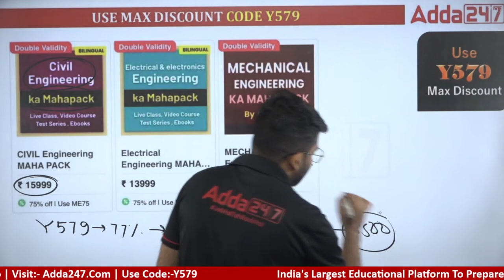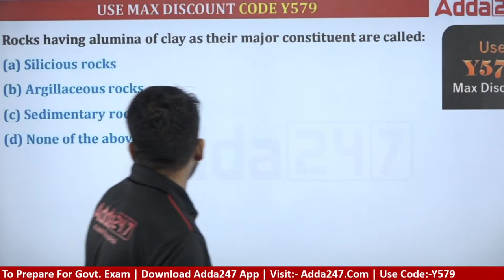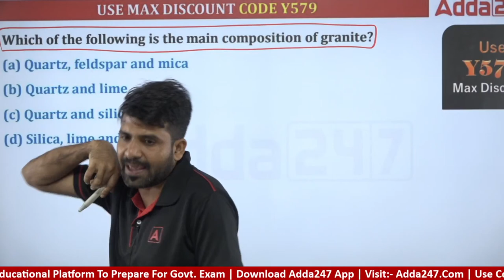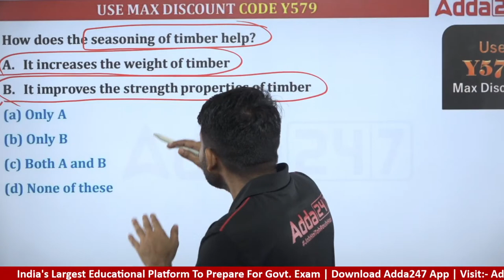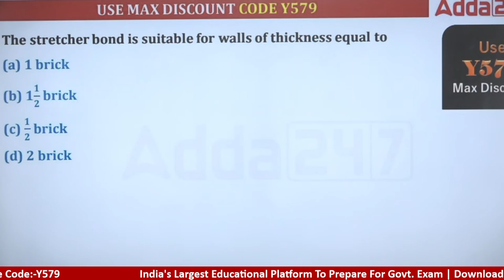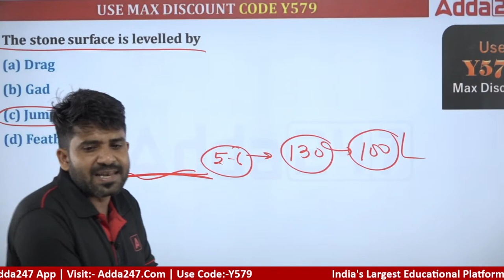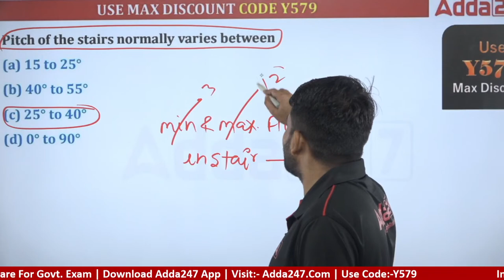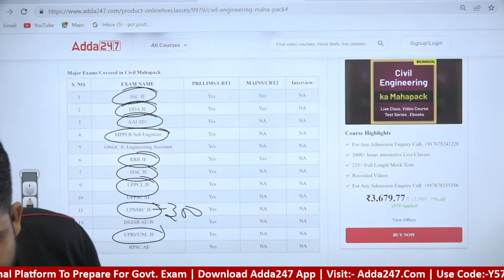SSC JE 2022 | SSC JE Civil Engineering Lectures | Most Expected Questions #6 | By Pramod Sir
SSC JE 2022 | SSC JE Civil Engineering Lectures | Most Expected Questions | By Pramod Sir  | SSC JE Civil Engineering | SSC JE Civil | SSC JE Civil Syllabus 2022 | SSC JE Civil Engineering Previous Papers | SSC JE Civil Engineering Preparation

In This Video, We Are Going To Give You Information About All Civil Engineering Subjects, The Lecture Will Be Based On Concepts Theories & Questions Of Civil Engineering.